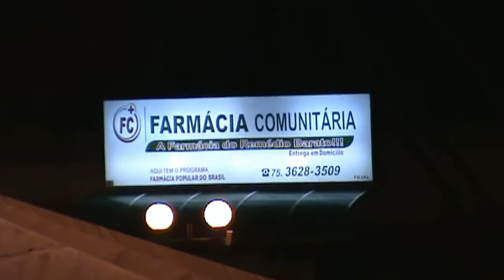Forró Karimã no Réveillon em São Felipe - BA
Banda Forró Karimã traz o xote para o Réveillon de São Felipe - BA